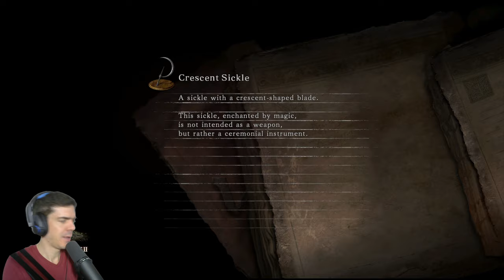Black Gulch | Dark Souls II